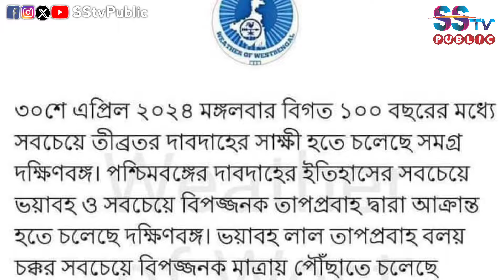১০০ বছরের রেকর্ড তাপমাত্রা! আরো বাড়বে সূর্যের তাপ! লাল সতর্কতা জারি আবহাওয়ার!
১০০ বছরের রেকর্ড তাপমাত্রা! আরো বাড়বে সূর্যের তাপ! লাল সতর্কতা জারি আবহাওয়ার!